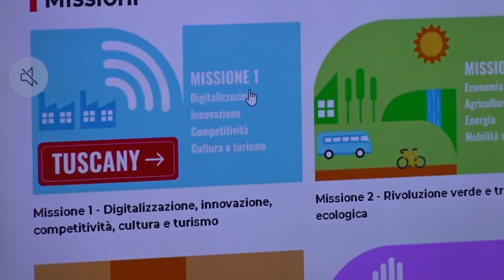Giani: "Online le opportunità del PNRR"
Sul website pnrr.toscana.it tutte le informazioni sullo stato dei progetti finanziati con i fondi del PNRR con informazioni specifiche e aggiornamenti costanti. Uno strumento a disposizione di cittadini ed amministratori per monitorare lo stato di avanzamento dei lavori e controllare l'efficacia delle singole missioni previste per l'attuazione del piano che coinvolgono, fra gli altri, i temi della di digitalizzazione, innovazione, competitività, agricoltura, economia circolare, mobilità sostenibile, formazione, scuola, lavoro e sanità territoriale. Gli open data che permettono la ricerca e la visualizzazione dei progetti sono disponibili sulle pagine dedicate, assieme alle indicazioni sui bandi, la mappatura territoriale interattiva di tutti gli interventi, l'agenda degli eventi legati al PNRR ed i numeri ed i risultati relativi a quanto finora è stato realizzato, che parlano di oltre undicimila progetti finanziati e sette miliardi di risorse già stanziate